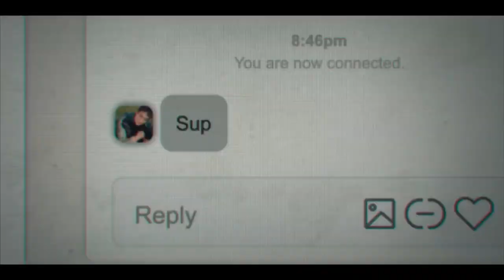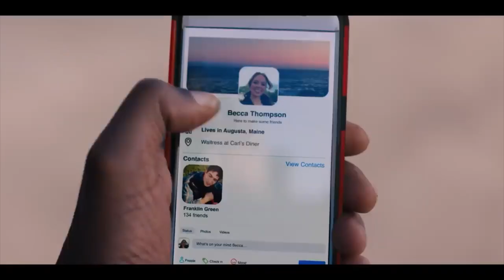I LOVE MY DAD : ENGLISH - OFFICIAL TRAILER (HD) NEW RELEASE MOTION PICTURE FEATURE FILM